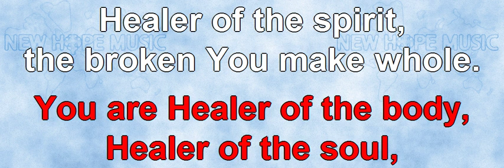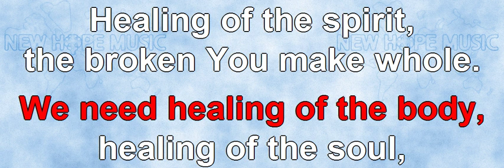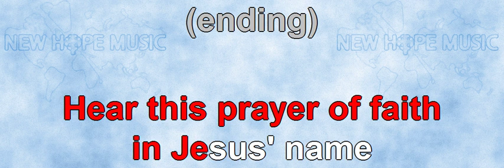God Is Healer (country style) (instrumental)